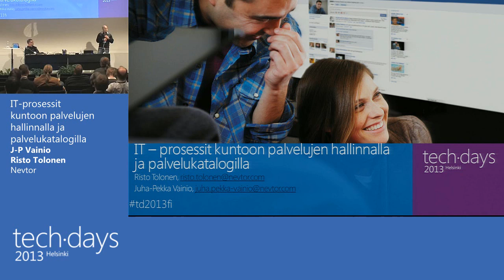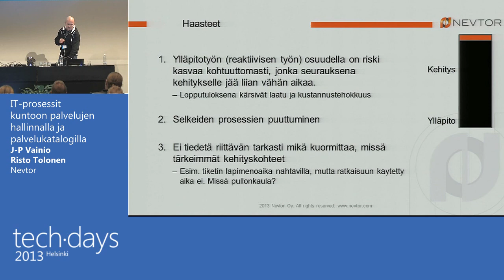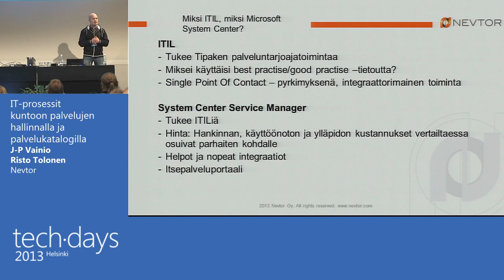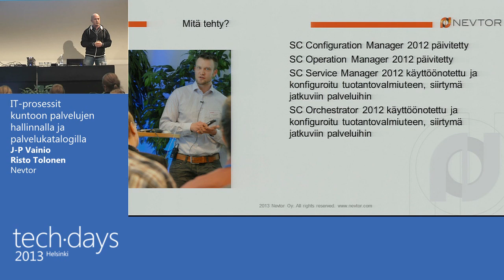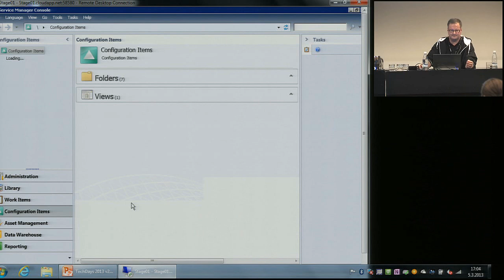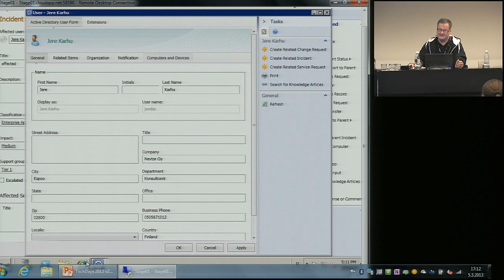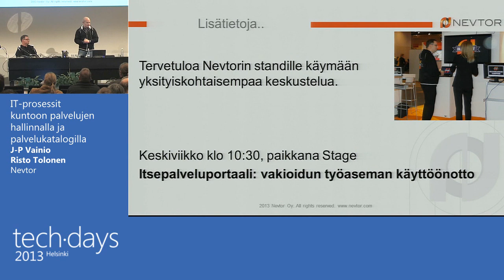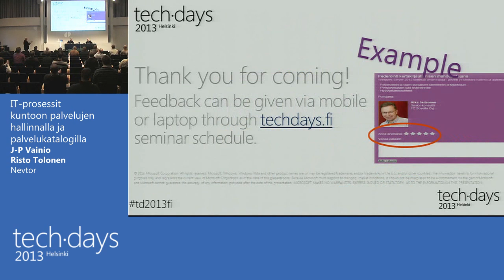Taso 200: IT-prosessit kuntoon palvelujen hallinnalla ja palvelukatalogilla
J-P Vainio ja Risto Tolonen, Nevtor